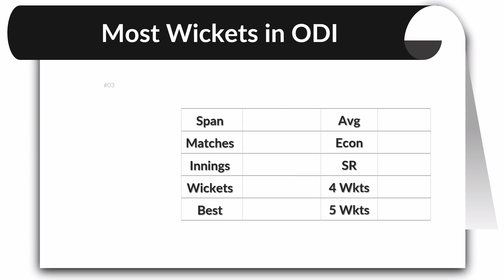Most Wickets in ODI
In this video, we have presented the stats of top 10 bowlers in ODIs. The list is dominated by Pakistani and Sri Lankan bowlers as 3 each of their bowlers are in the top ten.